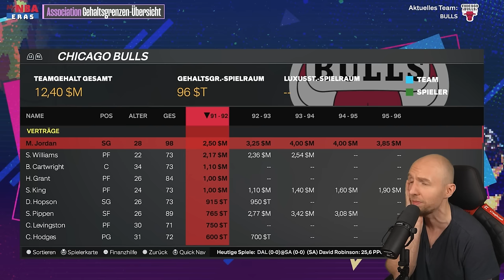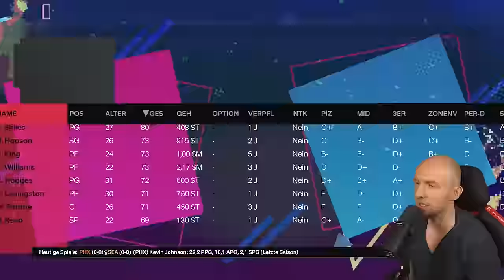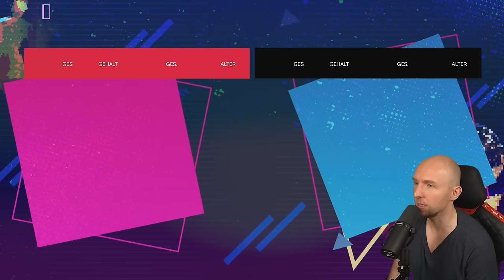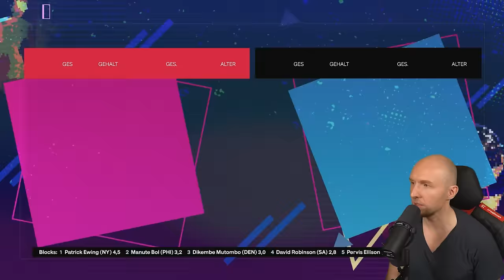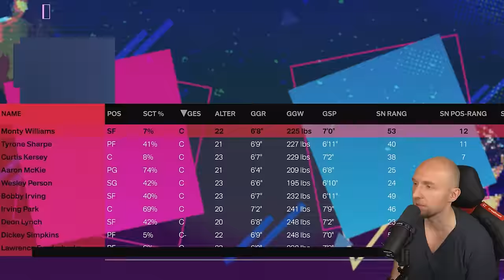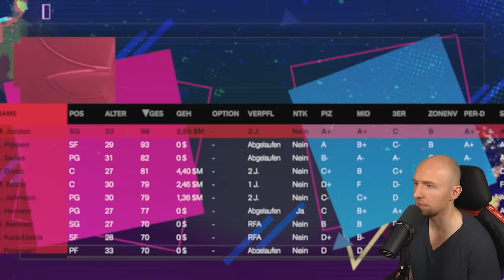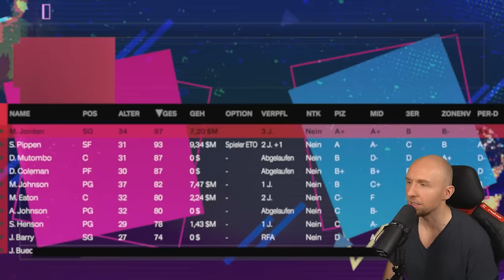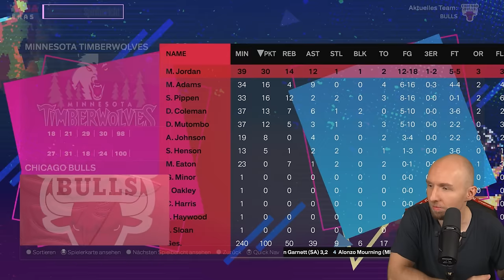Mehr als 6 RINGE? Was wenn Jordan KEINE PAUSE gemacht hätte | NBA 2K24 Rebuild Maxx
Willkommen zum Lets Play von NBA 2K24 Rebuild auf MaxxSportz Kanal. Lass gerne einen Like und Abo da, wenn dir die Videos gefallen.

Partner x MaxxSportz
❤️ NBA Caps bei Topperz ➥ (Code: Maxx10)